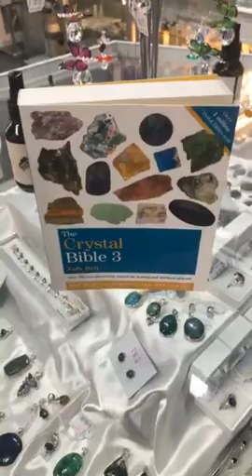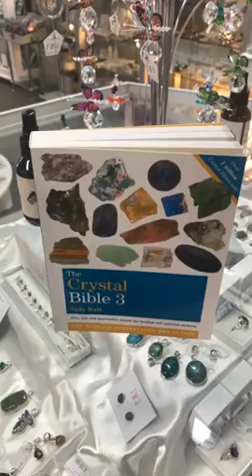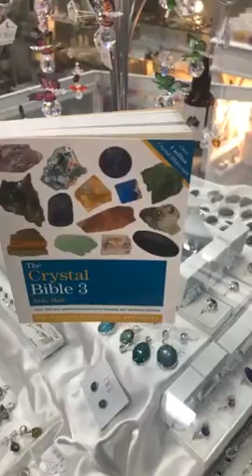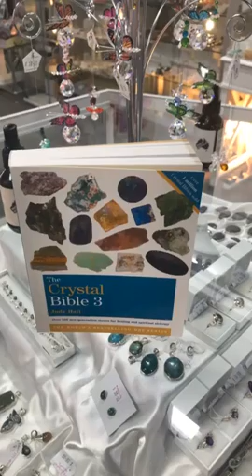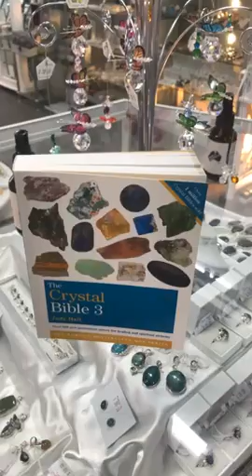Crystal Bibles 1,2 & 3 back in stock 📚 💕 AOK Crystal Specialists 💜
Crystal Bibles 1,2 & 3 back in stock 📚
💕 AOK Crystal Specialists 💜
151 High Street Shepparton
Saturday 9am-4pm
Closed Sunday & Mondays
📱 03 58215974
Bless Michelle